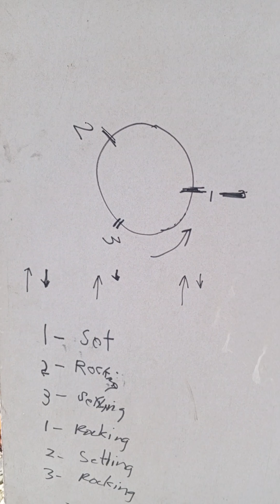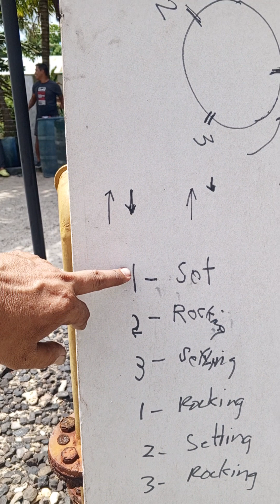paano mag setting and rocking ng weichai engine 3 cylinder.